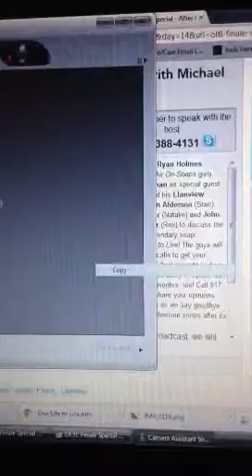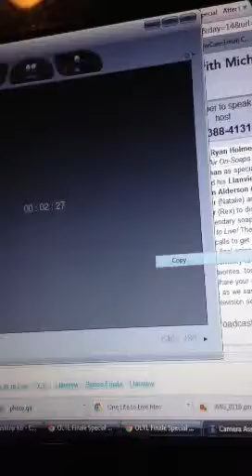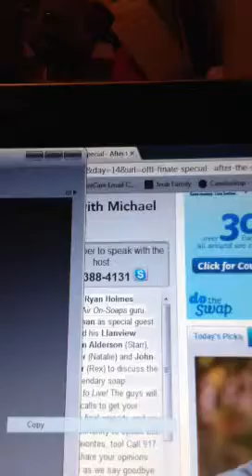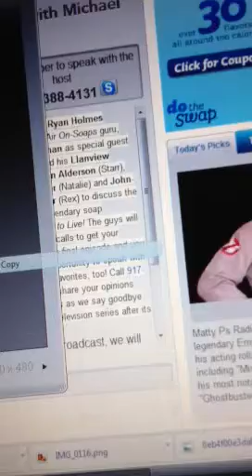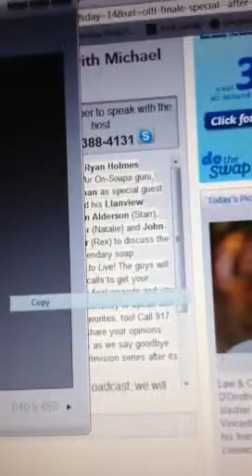Talked to Melissa Archer on air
I talked to Melissa archer on air last night with Michael fairman and you can listen to what I asked etc and how she asked in quote "is this Brittaney P by chance?"